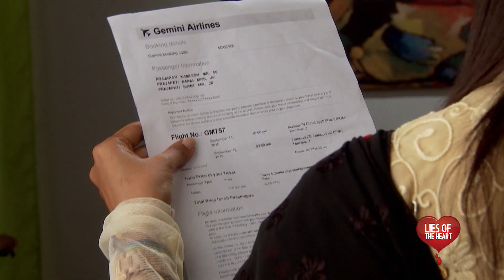Zee World: Lies of The Heart | March Week 4 2018